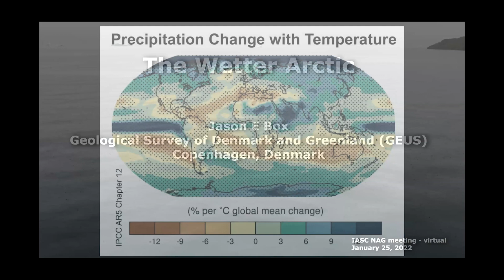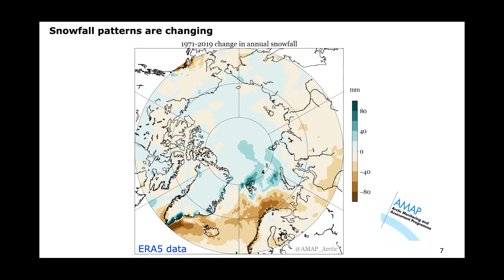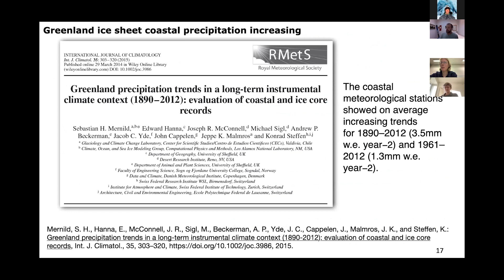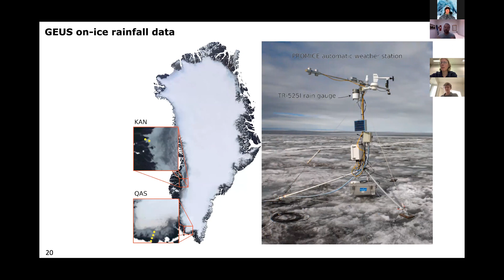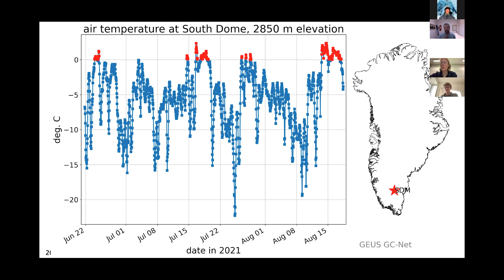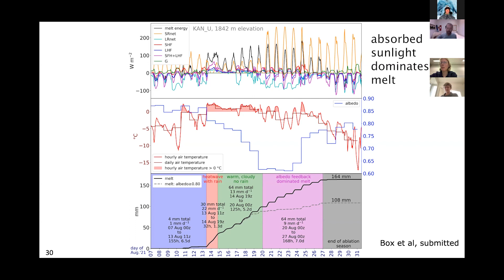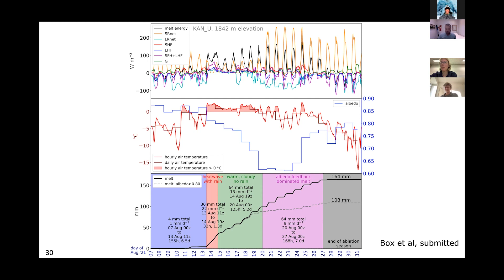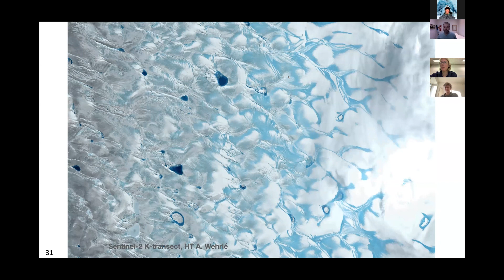the Arctic is getting wetter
from the International Arctic Science Committee (IASC) Network on Arctic Glaciology meeting 25 January, 2022
Thanks to Ward van Pelt for the recording